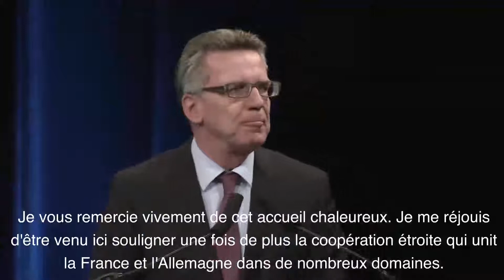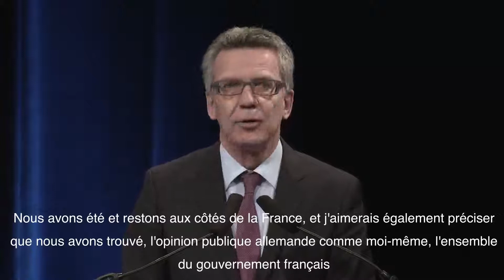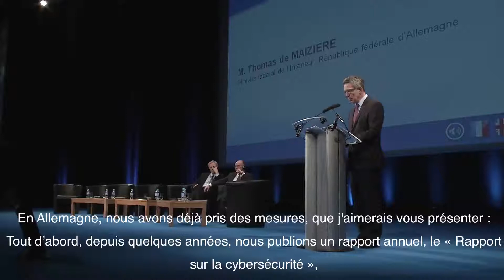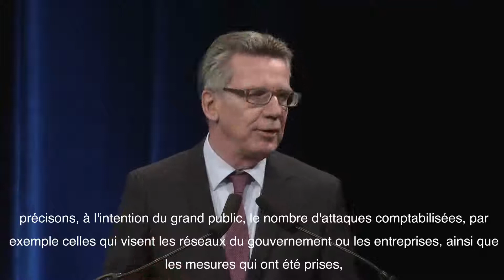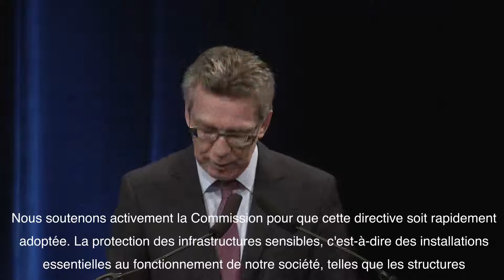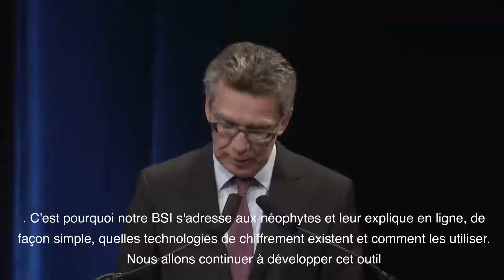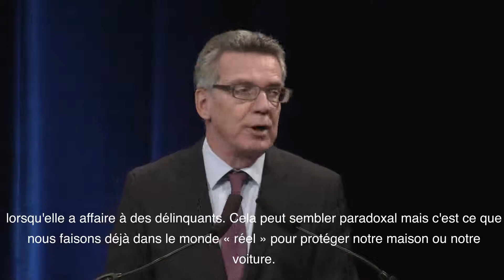[FIC2015] Discours de Thomas De Meziere, Ministre de l'Intérieur - Allemagne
Discours de Thomas De Meziere, Ministre de l'Intérieur de la République fédérale d'Allemagne